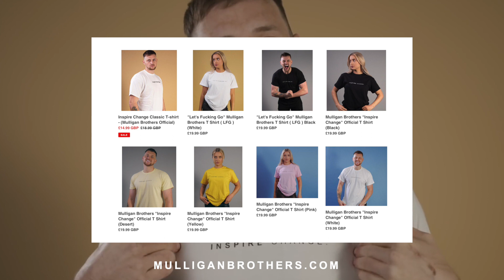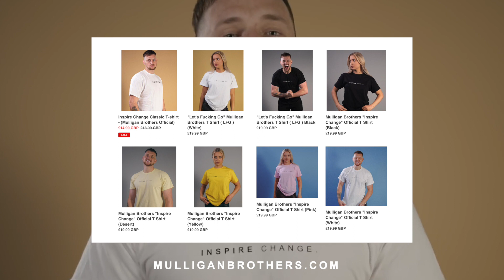[ROYAL MARINE] Mark Ormrod- Surviving an IED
Special thanks to Mark Ormrod

Marks Documentary

Special thanks to Pantheonplymouth for allowing us to use your facility